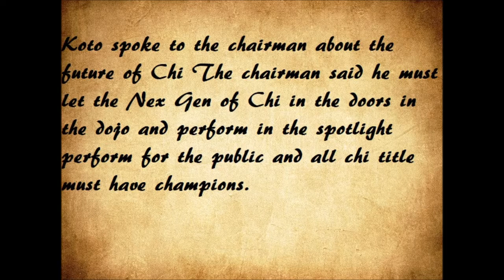Fallen to Risin of Chi (The story of Nex Gen)